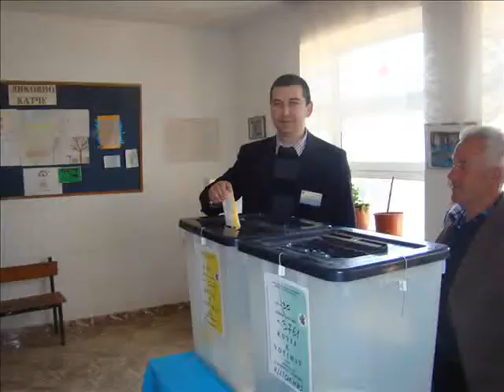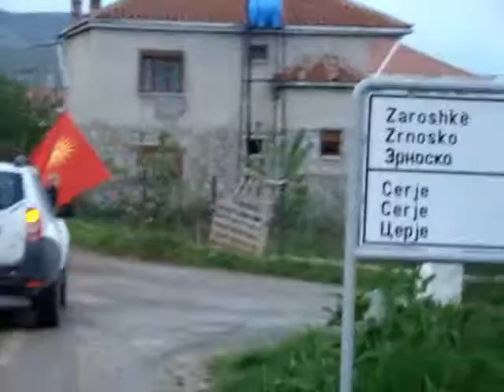Македонска алијанса за европска интеграција, избори 2011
Кампања, гласање, броење на гласовите, прослава на победата на Македонска алијанса за европска интегрција во општина Пустец
Aleanca e maqedonasve per integrim europian,
Macedonian aliance for european integration